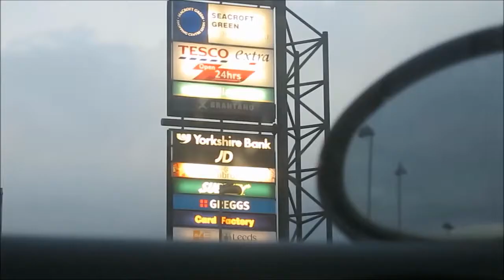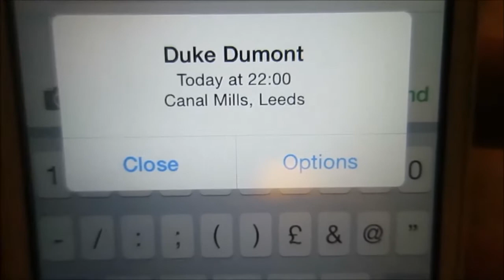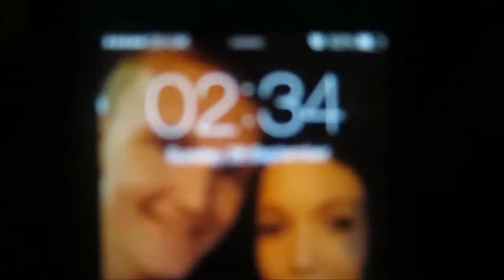CANAL MILLS LEEDS FT DUKE DUMONT! | ItsJamieIRL Daily Vlogs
► 27th September  2014 - #756
- Enjoyed a really good night out in Leeds seeing Duke Dumont & Jax Jones @ Canal Mills! Really good music and no sleep!